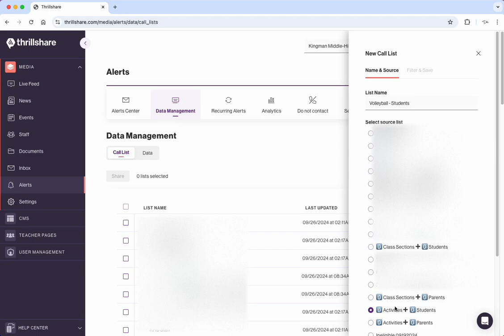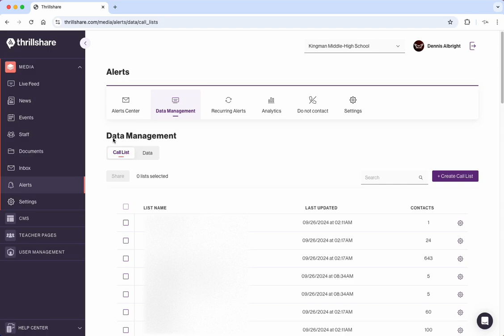Thrillshare - Creating an Activities Contact Group for Students